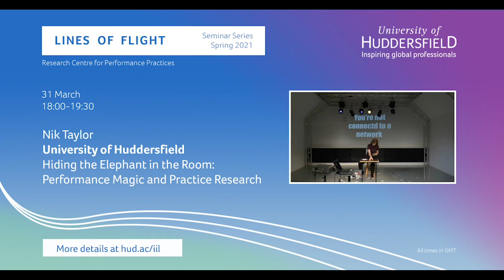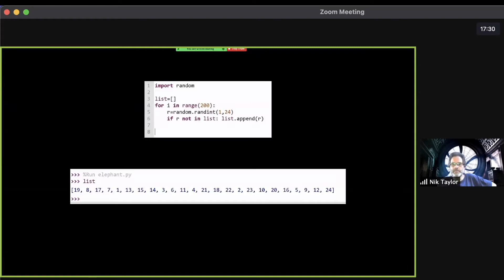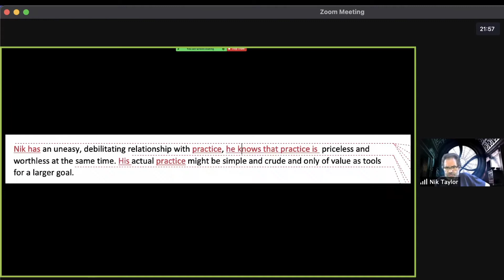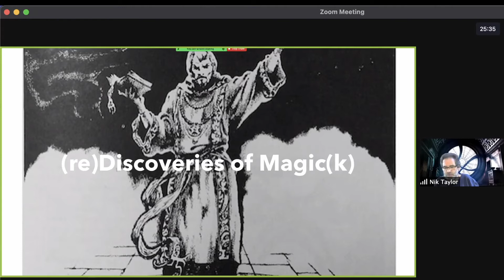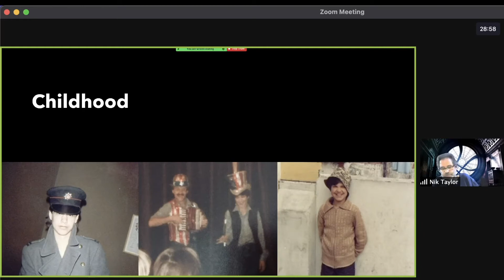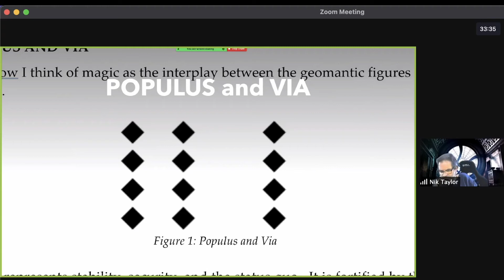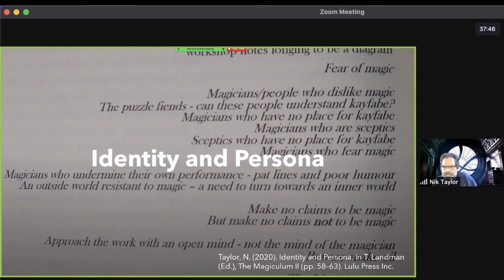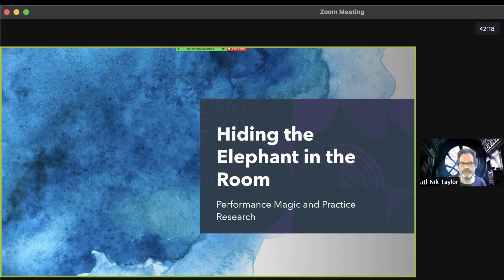Dr Nik Taylor: Hiding the Elephant in the Room: Performance Magic and Practice Research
Recorded on 31 March 2021 as part of the 'Lines of Flight' public seminar series hosted by the Research Centre for Performance Practices at the University of Huddersfield, UK

Dr Nik Taylor is Director of Teaching and Learning for The School of Music, Humanties, and Media at the University of Huddersfield where he researches and lectures on Performance Magic and Creative Technical Theatre. He is co-editor of The Journal of Performance Magic.

He has worked as a performer, writer and director; working on a number of projects in the UK, Germany and France, including Discurs’96 & The Festival of Contemporary European Plays. He has designed for Performance City, FestCEP & Sapajou, produced a low budget feature, and performed as a dancing penguin.

As a Research Magician, he is coordinator of the Magic Research Group and is currently undertaking a research on Performing Real Magic(K): The Conjurer and Audience in Bizarre Magic.  As a performer, Nik specialises in Bizarre Magic, Sideshow, Séance and Divination.  Nik co-curates Mr Punch's Cabinet of Curiosities a dark museum of weird and haunted artefacts. He recently advised on the Thackray Medical Museum’s The Magic of Medicine exhibition and Proper Job Theatre’s Nosferatu and performed in Hester Reeve’s YMEDACA at the Yorkshire Sculpture Park.

He is a member of the International Brotherhood of Magicians and The British Society of Mystery Entertainers.